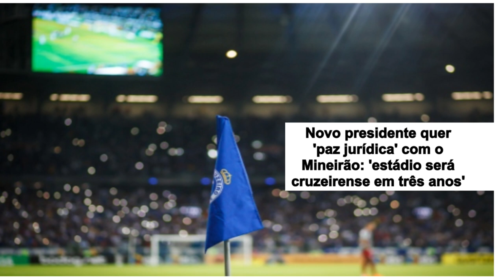√ Cruzeiro I O Mineirão vai se Tornar de Vez a Toca III I 31.05.2020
Novo presidente quer 'paz jurídica' com o Mineirão: 'estádio será cruzeirense em três anos'

Novo presidente do Cruzeiro, o advogado Sérgio Santos Rodrigues ainda não tomou posse para oficialmente ocupar a cadeira maior do clube. Entretanto, nos bastidores o novo gestor da Raposa trabalha para resolver grandes pendências, como as dívidas na Fifa e os salários atrasados. Mas há outros assuntos que também estão na pauta e em busca de resolução favorável. O imbróglio com o Mineirão é um deles.

Aproveitando que o América tem o Independência e o Atlético iniciou o projeto de seu estádio próprio, Sérgio Santos Rodrigues quer estreitar laços com a administradora do Gigante da Pampulha para 'pintá-lo completamente de azul' nos próximos anos.

"O Mineirão daqui três anos vamos pintá-lo de azul, o estádio será cruzeirense, não tenho dúvida nenhuma. A primeira vez que o Samuel Lloyd (Diretor do Mineirão) veio à sede do Cruzeiro foi com meu convite ainda na gestão do presidente Gilvan para tentarmos um acordo, acabamos não conseguindo, mas sempre tive uma boa relação com ele. Na minha campanha ainda em 2017 eu procurei o Samuel (Lloyd) para entender o contrato (do Cruzeiro com a Minas Arena) e entendi bem. Agora eu já me reuni com ele, mesmo antes da posse, e nossos departamentos, marketing e comercial, estão conversando com ele, e caminhamos para isso", garantiu o advogado de forma exclusiva ao Hoje em Dia, que começa a publicar uma série de entrevistas com o novo presidente da Raposa.

Na visão do novo presidente do Cruzeiro a relação dos outros clubes de Belo Horizonte com a cidade farão o Cruzeiro ter forte barganha para negociar com o estádio, que pode se tornar, quem sabe, de vez à Toca III.

"O Mineirão precisa do Cruzeiro, o Cruzeiro precisa do Mineirão. É uma relação de ganha, ganha que a gente quer construir, como fazemos com nossos patrocinadores. Temos que buscar ser bom para nós e bom para eles" opinou o novo presidente, eleito para o "mandato tampão" de sete meses e que tentará se manter no cargo por mais três anos no triênio 2021/2023.

Justiça

Cruzeiro e Minas Arena discutem na Justiça várias ações, sendo que a administradora do Mineirão cobra do clube reembolso de despesas de partidas que o clube não repassou pagamentos à empresa. Há ações no valor de R$ 12 milhões referentes ao período entre 2013 e 2015, discussão sobre inadimplência entre os anos de 2016 e 2017, com mais R$ 12 milhões sendo cobrados. Todos esses imbróglios envolvendo à administração Gilvan de Pinho Tavares no clube celeste.

Em 2016 a Justiça determinou bloqueios de 25% de toda a renda líquida de jogos do Cruzeiro e que esse valor fosse depositado em conta judicial. No total a Raposa deve mais de R$ 26 milhões à administradora do Gigante da Pampulha, uma vez que Wagner Pires de Sá, presidente acusado de inúmeras irregularidades entre 2018 e 2019, também deixou de fazer pagamentos na casa dos R$ 2 milhões.

Esses são os problemas que o novo presidente Sérgio Santos Rodrigues precisará resolver antes de "fixar residência do Cruzeiro" da forma como espera no estádio.
"Os imbróglios certamente serão resolvidos naturalmente a partir do momento em que fizermos os acordos que caminham em passos largos para acontecer", garantiu Sérgio Santos Rodrigues.

Toca III,
Minas Arena,
Ações na Justiça,
Gigante Da Pampulha,
Sérgio Santos Rodrigues,
Administradora Do Mineirão,
Novo Presidente Do Cruzeiro,